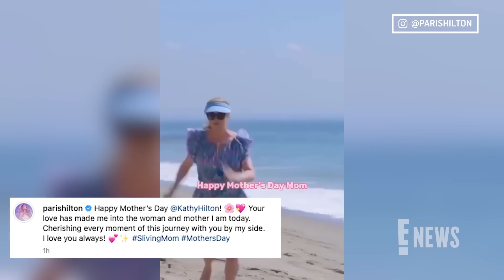Paris Hilton Shares an ADORABLE New Video of Her Kids to Celebrate Mother’s Day! | E! News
On May 12th, the socialite takes to Instagram to share a sweet video montage of never-before-seen footage of her son Phoenix and daughter, London, whom she shares with her husband Carter Reum.